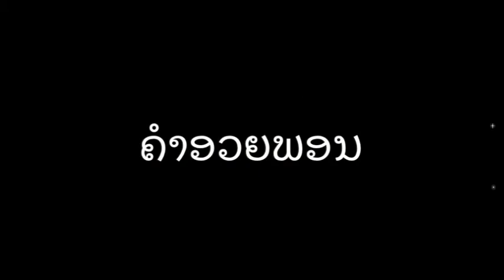ອວຍພອນໃນວັນຄູແຫ່ງຊາດ (Wishing on Lao Teacher's Day)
ວີດີໂອນີ້ໄດ້ສ້າງຂຶ້ນໂດຍ ອະດີດນັກຮຽນ ຈາກໂຮງຮຽນ ພອນສະຫວັນ ແລະ ຊົ່ນເຜົ່າກຽມມະຫາວິທະຍາໄລ ສົກຮຽນ 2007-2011 ເພື່ອກ່າວສະແດງຄວາມຮູ້ບຸນຄຸນມາຍັງ ບັນດາຄູອາຈານໝົດທູກທ່ານ ເນື່ອງໃນໂອກາດວັນຄູແຫ່ງຊາດ ທີ 7 ຕຸລານີ້!
This is the wishing video on Lao Teacher's Day made by the former students year 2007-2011 from the School for Gifted and Ethnic Students in Laos!

Thanks to Thothsaphone Sitphaxay for the video edition!